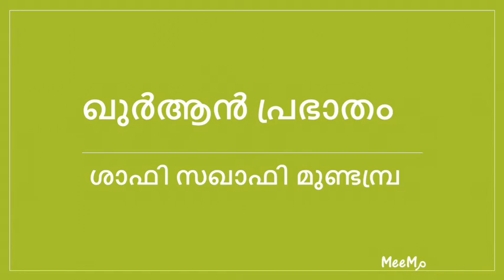May 8, 2016